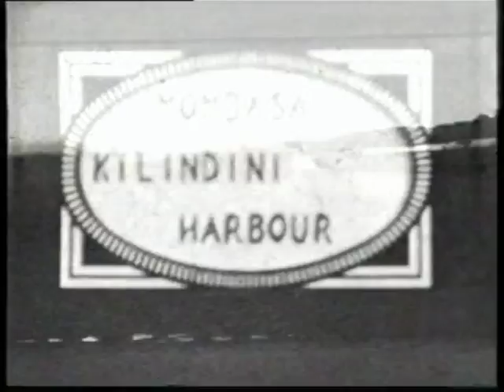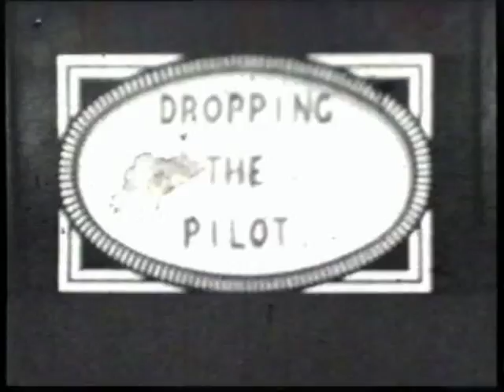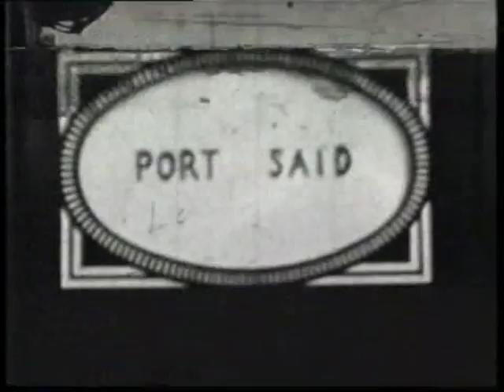Journey Home From Uganda 1930's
My Dad's film taken with an amateur wind-up clockwork cine camera. Includes footage of East African Railways from Kampala to Mombasa and steam ship travel through the Suez Canal.